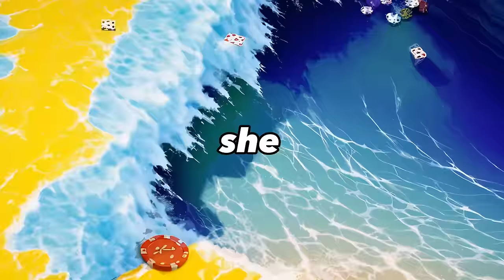Mr Swags - KRAB WALK (Official Lyric Video)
MR SWAGS RESPONDS TO DANKTON